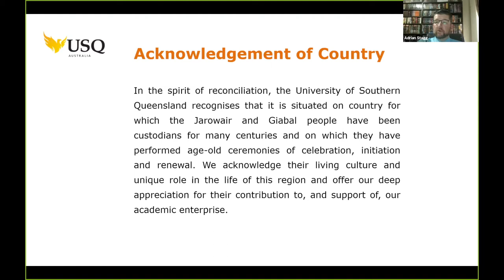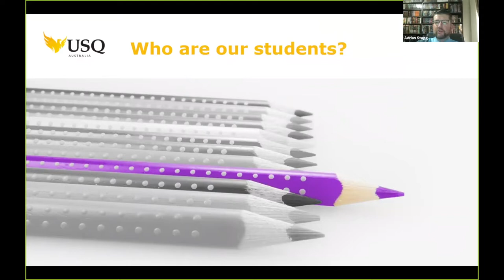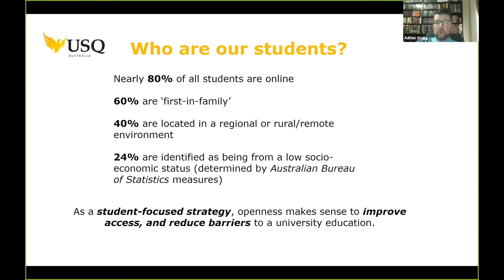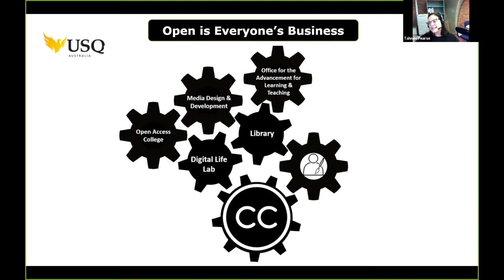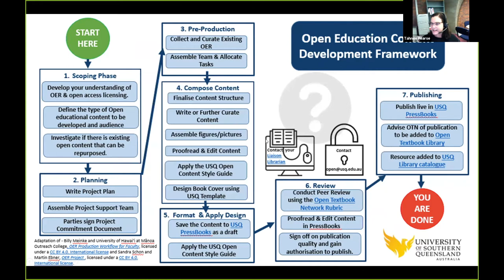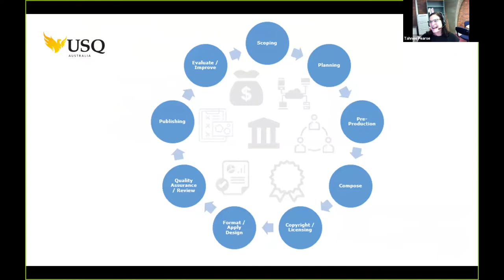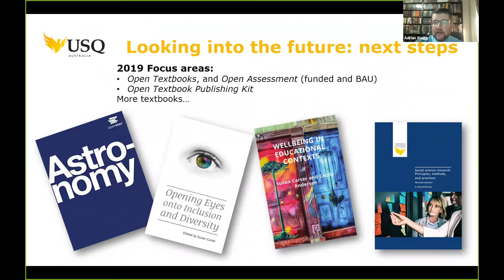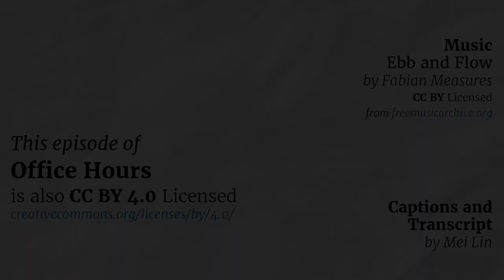Office Hours: Publishing Progams on Campus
The special guests at this month's session of the Rebus Community and Open Textbook Network Office Hours were Amy Hofer (Coordinator, Statewide Open Education Library Services, Open Oregon); Kristi Jensen (Program Development Lead, eLearning Support Initiative, University of Minnesota Libraries); Adrian Stagg (Manager, Open Educational Practice, Office for the Advancement of Learning and Teaching, University of Southern Queensland); and Tahnee Pearse (Associate Director (Content), Library Services, University of Southern Queensland).

As OER grows in popularity, many colleges and universities are establishing on-campus publishing programs. At this Office Hours session, we heard from guest speakers who are at various stages of this process. They are building open publishing programs at their colleges, universities, or state-wide bodies, and shared their experiences so that others know what to expect when they do the same. Our guests spoke about the teams they’ve assembled and the resources they’ve relied on (or created). They also talked about what they might have done differently, given what they learned along the way.

The audio transcript of this session is available on the Rebus Community

Looking for resources to help start your own publishing program on campus? Keep an eye on the Rebus Community platform